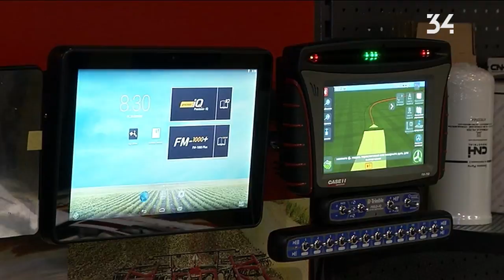Компанія "НФМ-Агро" представила свою продукцію на виставці "Агропром 2020"